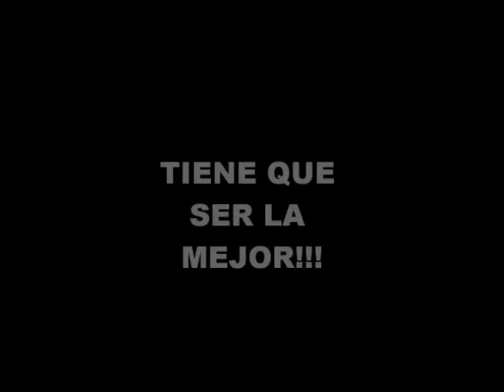Carlos Manuel Rivera - The Ellos Wedding...Tiene que ser la mejor!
Lectura en el Barco del Papel